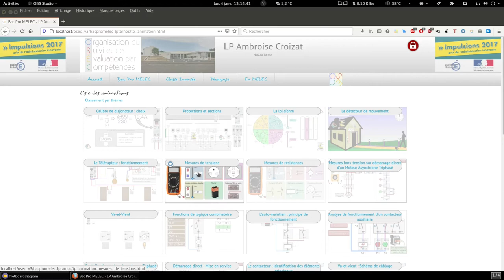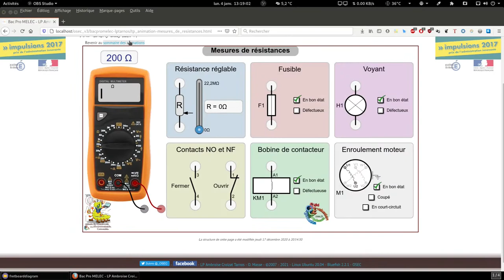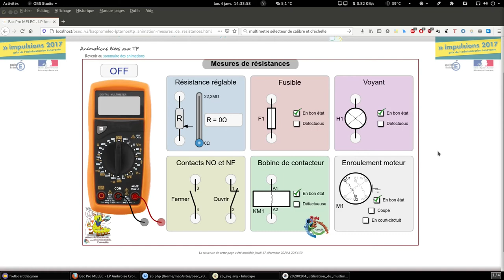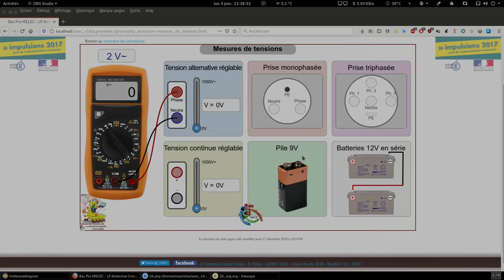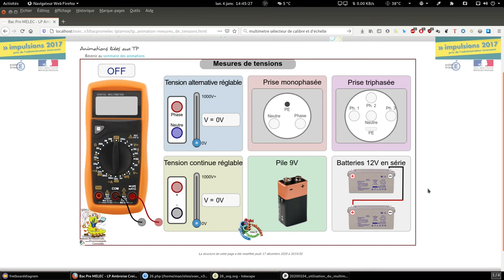Utilisation du multimètre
Découverte et utilisation du multimètre en fonction ohmmètre et voltmètre.